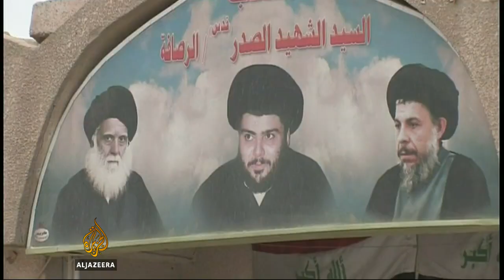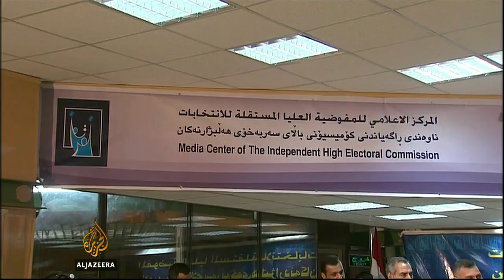Political situation fragile in Iraq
Many analysts blame months of political instability across Iraq for the current crisis facing the government.   The combination of the rise of the Islamic State group, Kurdish opposition and weakening support from Iran has eroded Prime Minister Nouri al Maliki's support base.   Al Jazeera's Dominic Kane reports from Baghdad on the fragile political situation in Iraq.